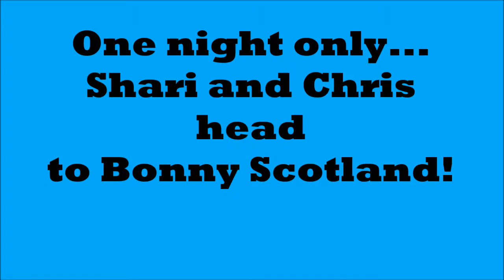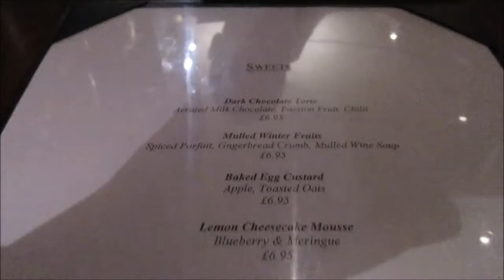Bonus Night!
After our honeymoon break, Chris and I were given a complimentary night in a hotel. Journey with us to North Berwick in Scotland for a brief but wonderful holiday.